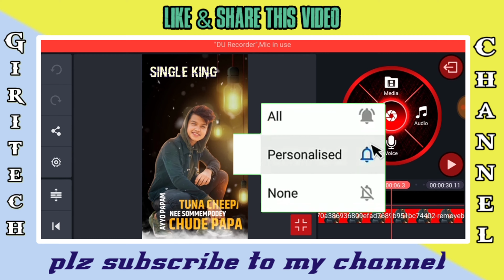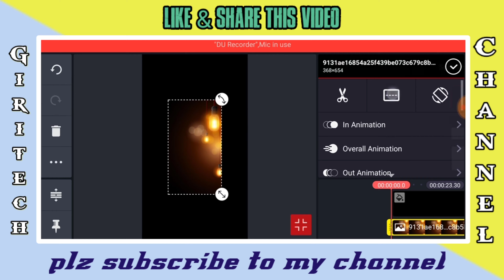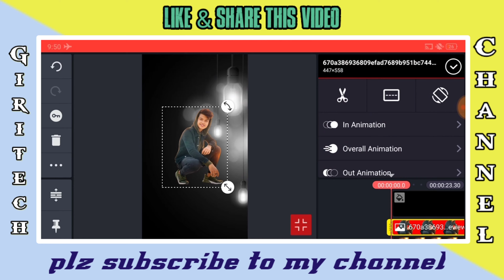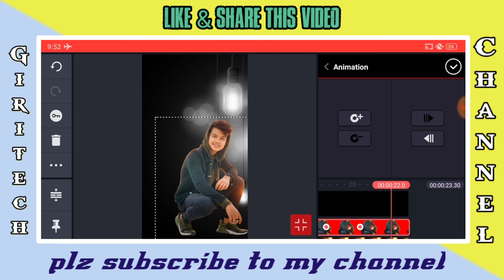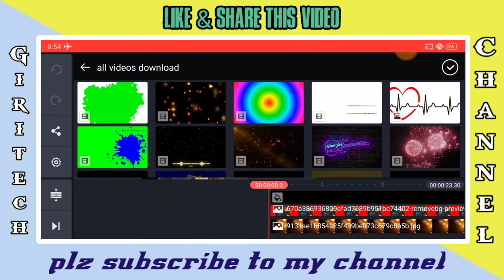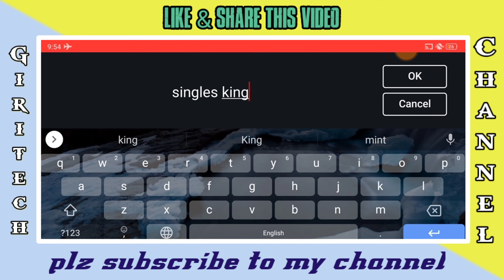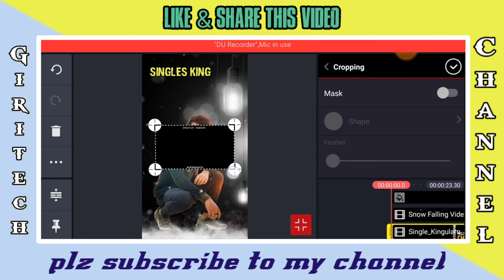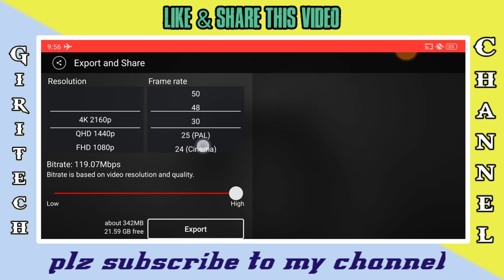how to create single boys lyrical WhatsApp status editing, single boys WhatsApp status editing